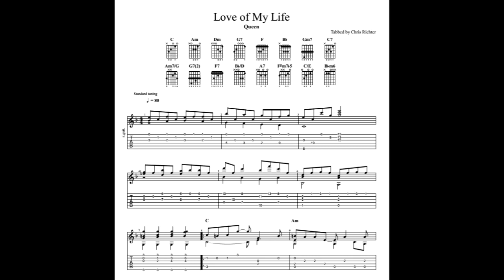Queen: Love of My Life with tablature/sheet music for solo fingerstyle guitar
This is a MIDI fingerstyle guitar version of Queen's "Love of My Life". The full sheet music can be found on Musicnotes